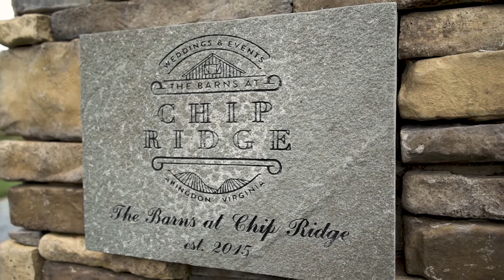Kelsey & Grant Wedding at The Barns at Chip Ridge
K E L S E Y  +  G R A N T
It was a beautiful day to watch you exchange vows, nestled on the hilltop at The Barns at Chip Ridge in Abingdon, VA. The views there were better than ever before, and of course the sunset was literal perfection. Aren’t you glad we hiked that little hill!??! You sweet humans made us feel welcomed in an instant. Your bridal party was so hilarious and full of humor, we LOVE that. We’re thankful you guys chose us to film your wedding day!  It was so fun watching you two BE MARRIED, and now you can relive those moments as many times as you’d like! Special thanks to Lori Boggs Abel for Coordinating the day!

Music licensed through FyrFly